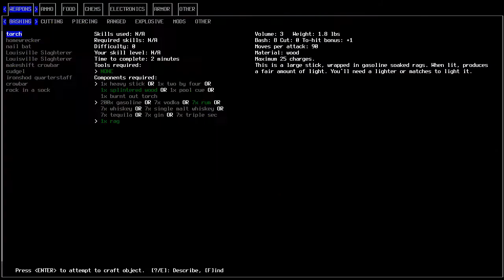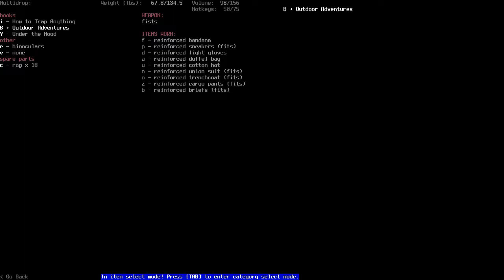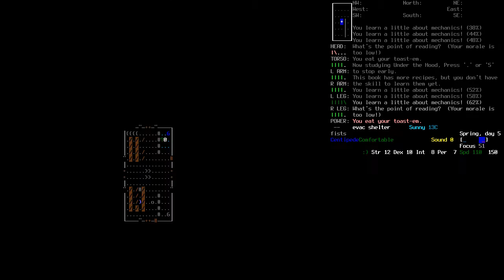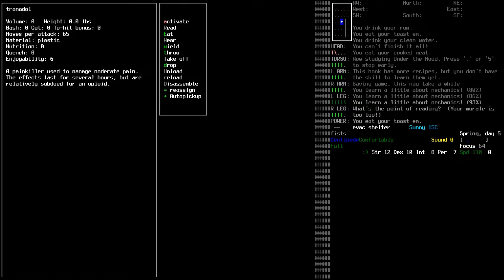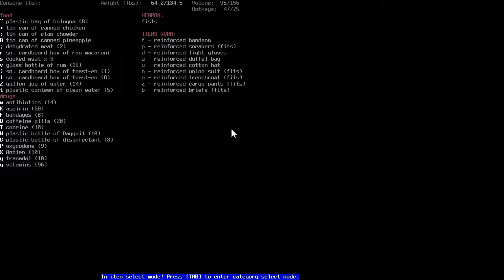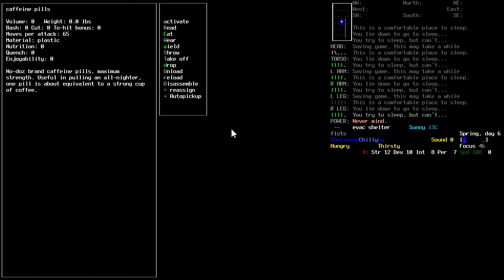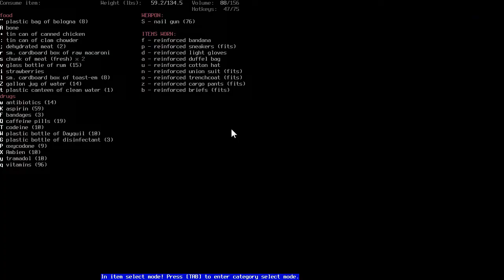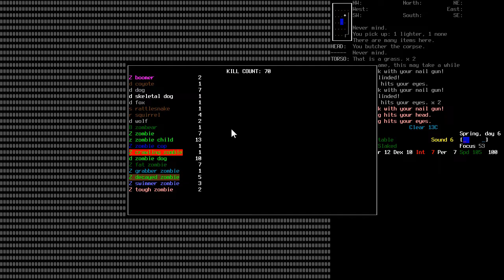Cataclysm : DDA 0.9 (2784) - 07 The Smell of Death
What's more better than dying endless in a game where death is inevitable? Yup that's right, dying even more. This cracking post-apocalyptic rogue-like is crammed full of good shit that you rarely find in most games these days, the amount of depth it has so far is mind-blowing.

Version 0.9 comes with new features such as more tilesets, the ability to make more than one world at a time, new enemy types, vehicle overhauls, more crafting recipes and much, much more.

Many thanks to Whales/TheDarklingWolf and his team of enthusiasts that make this game a reality!!! Don't forget to give these guys a pat on the shoulder.

Wanna play?